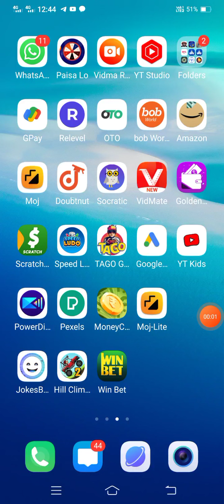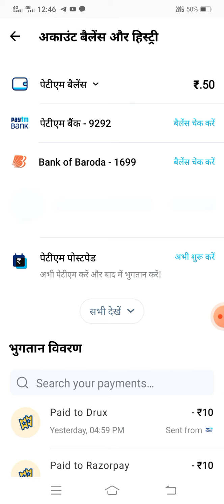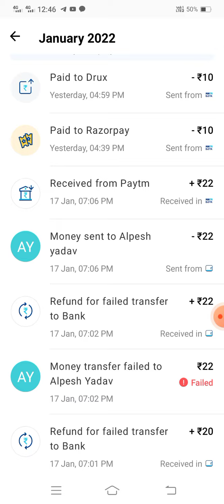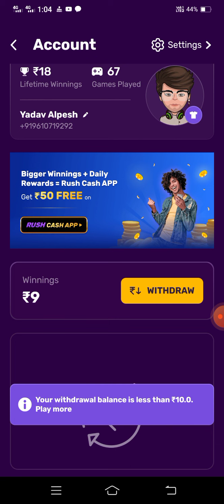new earning application 2022 speed Ludo 19 January